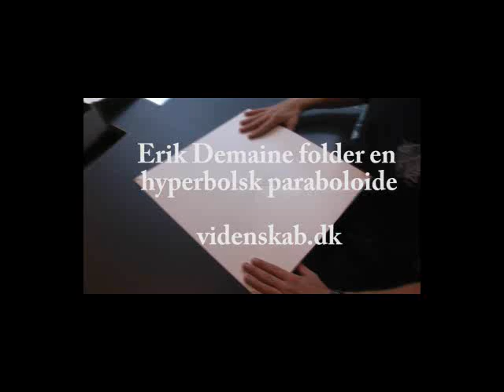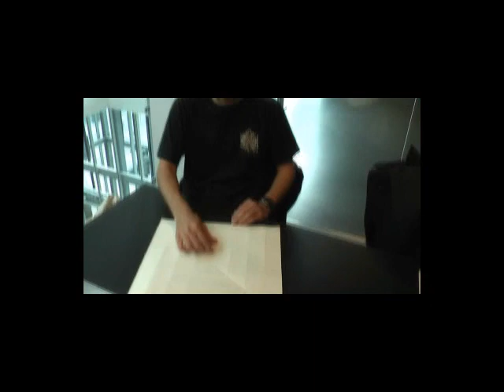Videnskab.dk: Erik Demaine folder en hyperbolsk paraboloide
Papirleg bag fremtidens teknologi

Datalogen Erik Demaine vil bruge gammel japansk papirkunst til at udvikle effektiv medicin mod hiv og bygge et intelligent telt, der kan forvandle sig til en båd.

Folder man et stykke papir på den rette måde, kan man skabe alt fra en papirsflyver over en geometrisk figur til en livagtig, trehovedet hund.

Det har fingernemme udøvere af den traditionelle japanske papirkunst origami vidst i århundreder.

Men det er nok de færreste, der er klar over, at teknikker fra papirfoldning kan hjælpe med at kurere livstruende sygdomme og opfinde højteknologiske apparater, der kan skifte form alt efter behov.